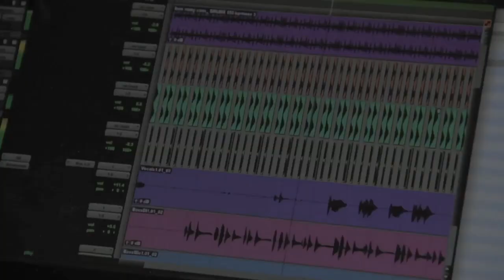Part 9, trailer: Weird Sounds--Circles and Super Bon Bon.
Full videos are available for pledgers (and you can still pledge)